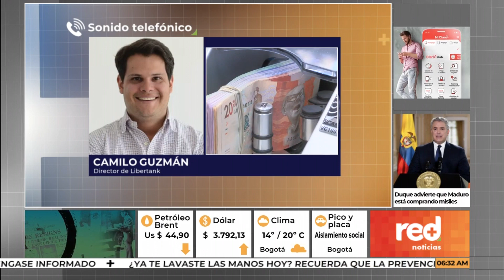Red+ | Analistas alertan por reforma tributaria que buscaría aumentar impuestos ‘desmedidos’